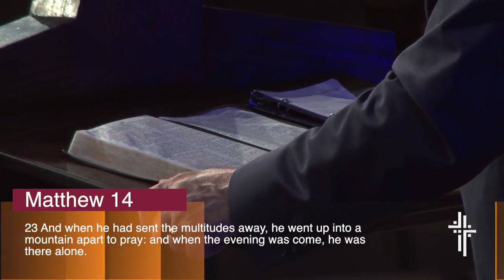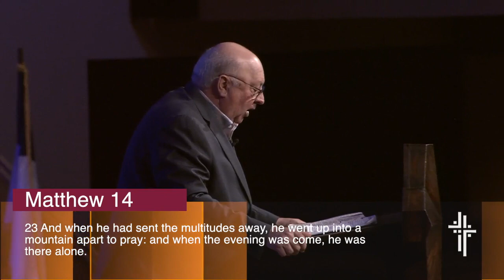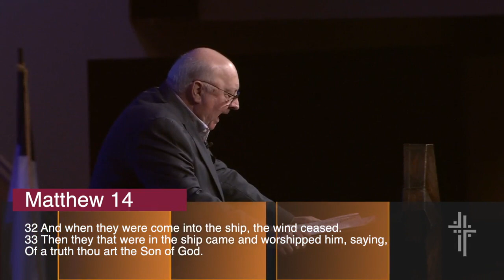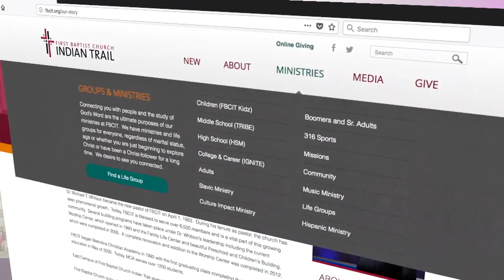How God Takes Our Fears and Grows Our Faith